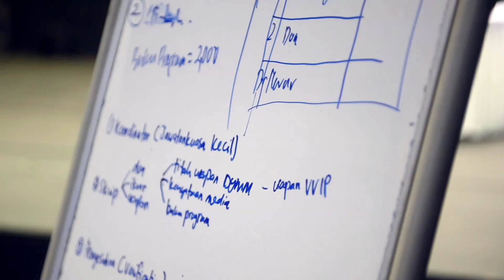Sumbangsaran Penyediaan Prototype Bagi Persediaan Sukma XX Kali Ke-20, Yayasan Warisan Johor